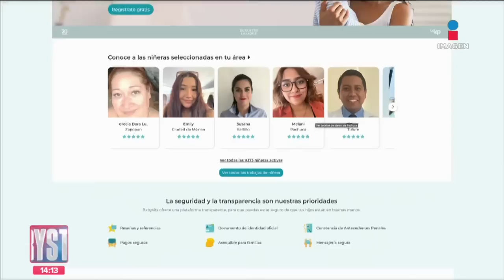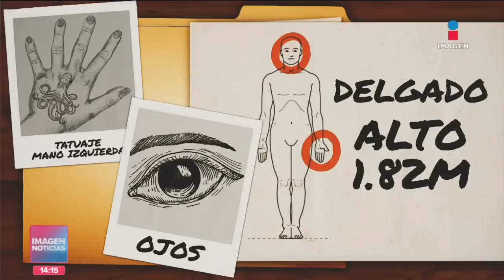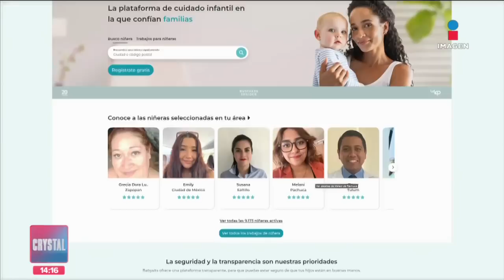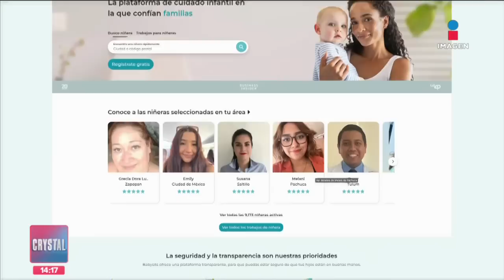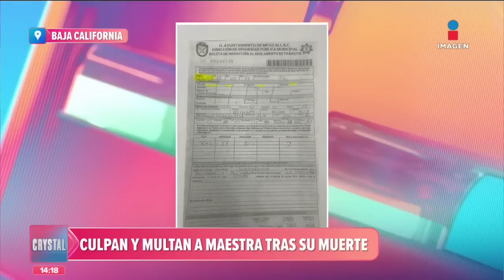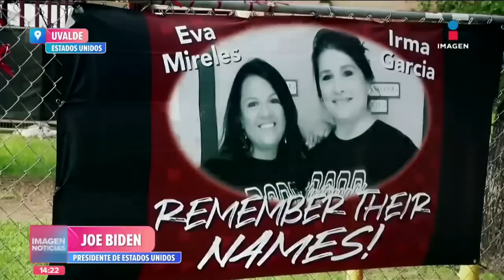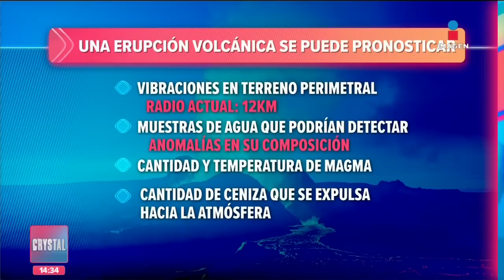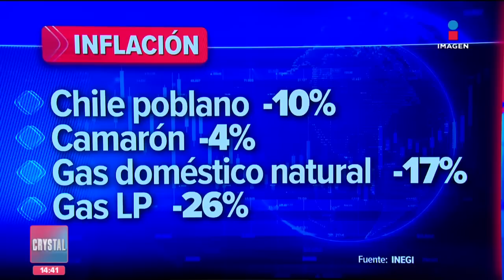Noticias con Crystal Mendivil | Programa completo 24 de mayo de 2023